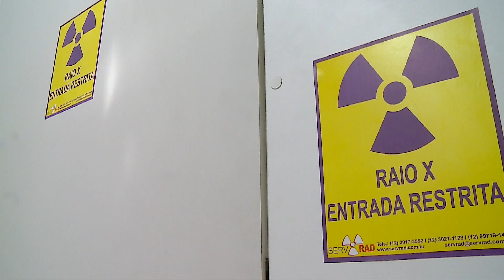Doação de equipamentos e tecnologia da área médica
A ação tem como objetivo agilizar e ampliar a qualidade do atendimento na rede municipal de saúde. As doações recebidas são divididas em três tipos: manutenção  de equipamentos em unidades de saúde, incluindo reposição de peças e mão de obra; instalação de novos equipamentos e tecnologias médicas e empréstimo de equipamentos por um período determinado. As empresas parceiras são Siemens, TruckVan, Toshiba, GE, Philips, Medtronic, Huawei, Confiance, Bhio Suppy e Hospital Israelita Albert Einstein.